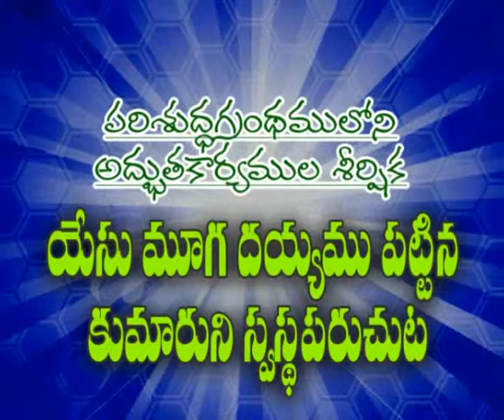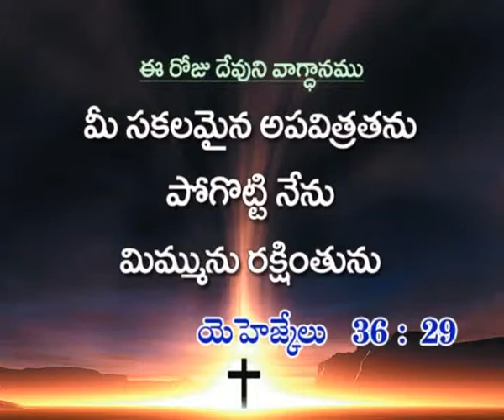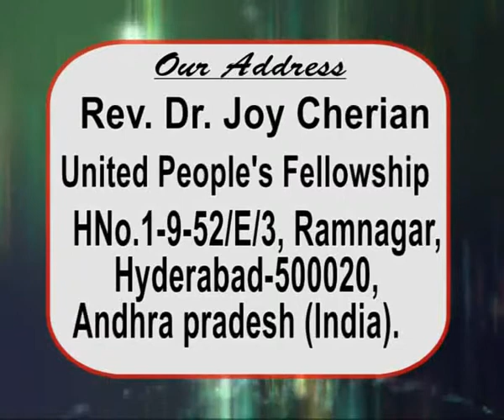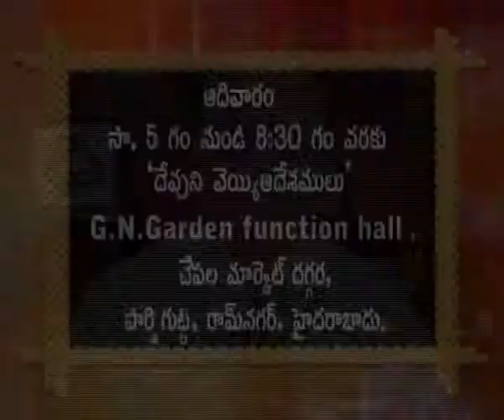Joy Cherian - Yesu Muga Dhayyamu Pattina Kumaruni Swasthaparachuta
Listen to message "Yesu Muga Dhayyamu Pattina Kumaruni Swasthaparachuta" by Sis. Joy Cherian